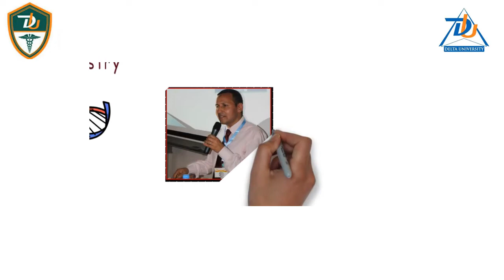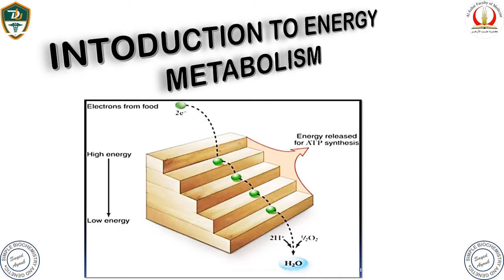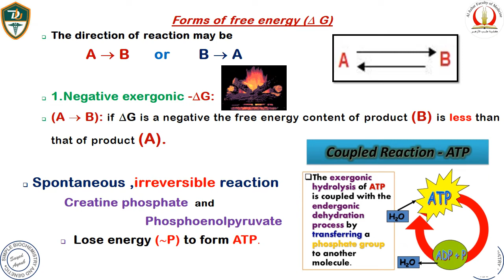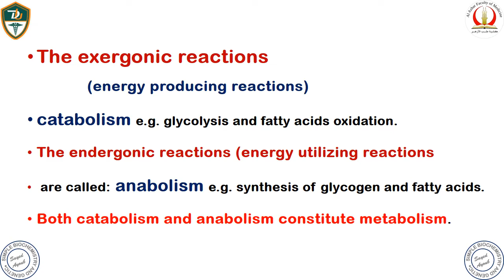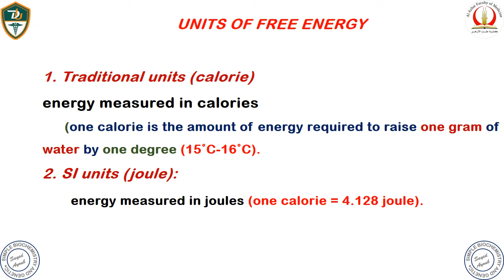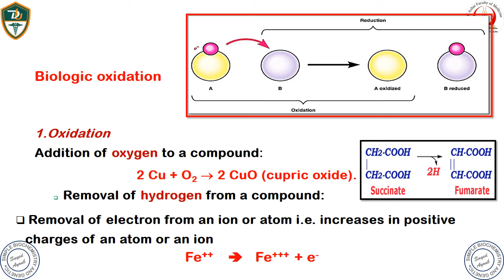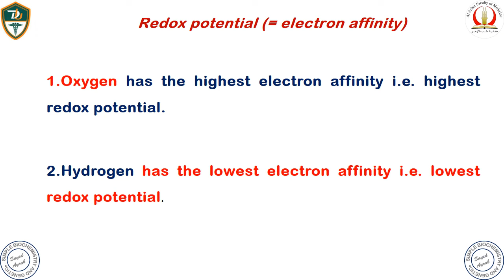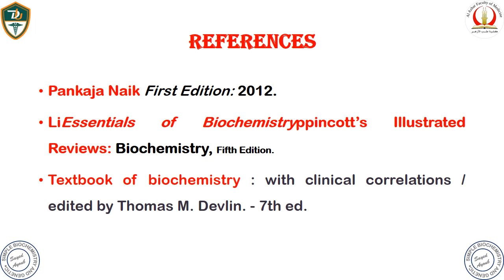Biological oxidation and resp chain By Dr. Sayed Ayoub